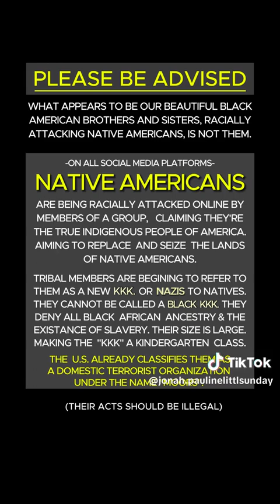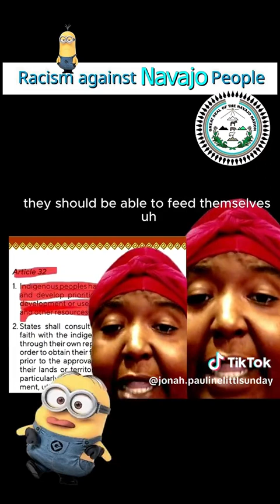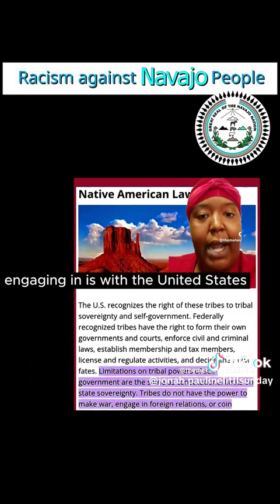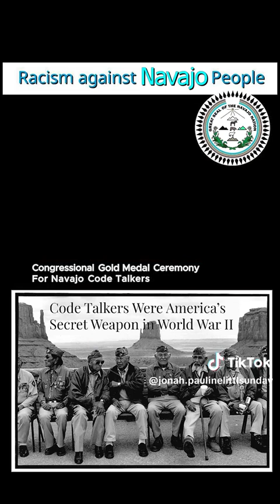Odd sponsored post ￼I found on TikTok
I found this on TikTok and I want to know if y’all have seen this too (I have no clue what this is about tbh)